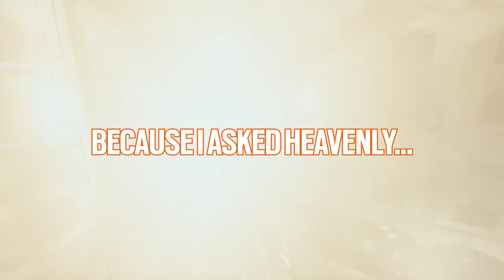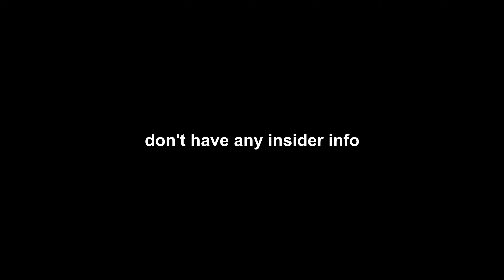OPERATION YOINK THE DECLARATION | The Division 2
Click to get more details on The Division 2 Open Beta

MUSIC ▼